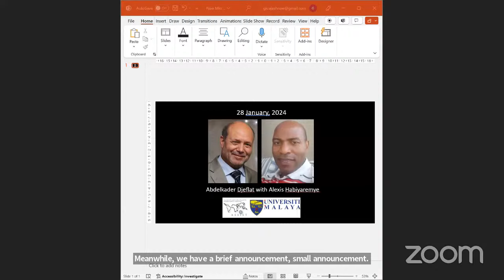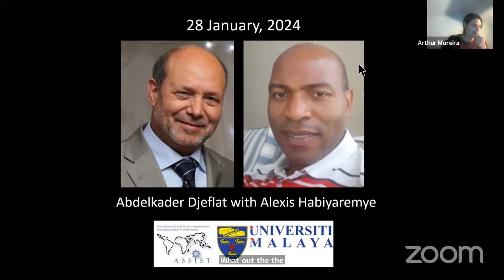IN CONVERSATION-14 | SLAVO RADOSEVIC - CARLOTA PEREZ | Thu, 30 Nov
'IN CONVERSATION' SERIES
CONVERSATION-14
Slavo Radosevic
INTERVIEWED BY
Carlota Perez

Panel : GABRIELA DUTRENIT, NICHOLAS VONORTAS & YANNIS CALOGHIROU
Moderator: ARTHUR MOREIRA
The 'IN CONVERSATION' series portray prominent innovation scholars in the form of intellectual-biographical interviews.

Jointly organised by: Consortium for Research on Innovation Studies (CRIS) | Association for South South Cooperation for Innovation Systems Transformation (ASSIST) | University of Malaya North-South Research Centre (UMNSRC)